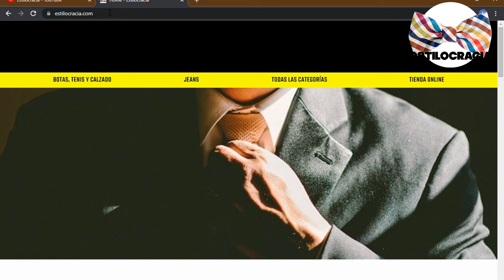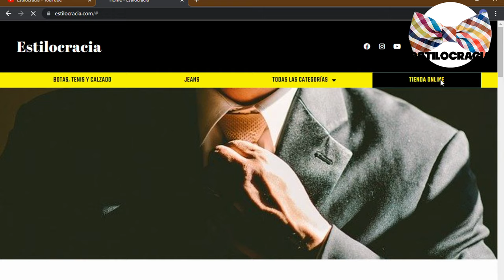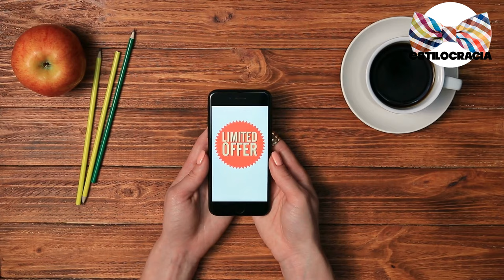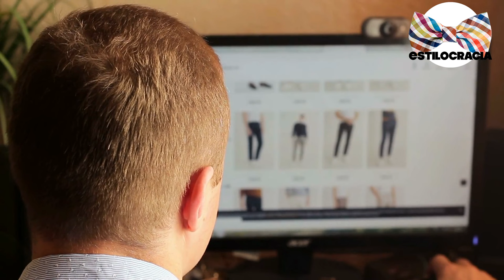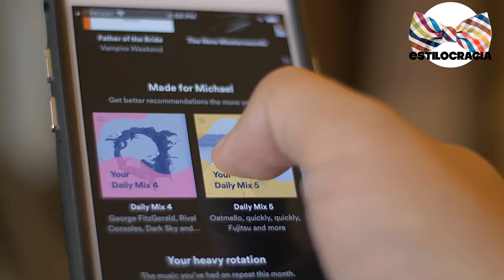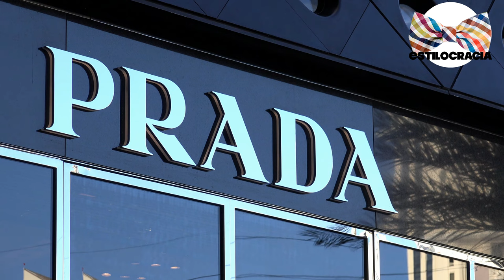MARCAS de LUJO nos CONTROLAN 💰 !!!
💰 ¿HAZ comprado ALGUNA marca DE lujo SIN necesidad? ENTONCES este video ES PARA TI 👔!

00:00 Inicio
01:08 La ropa parece fuera de temporada
02:22 Anuncian ropa con descuento
03:40 Usan aromas atractivos
04:53 Se aprovechan de tus patrones de movimiento
05:59 Utilizan objetos y superficies brillantes
06:57 Te animan a probarte ropa
07:55 Aprovechan la ola de endorfinas
09:00 Crean ropa desechable
10:09 Ponen canciones geniales
11:23 Usa el reconocimiento de marca

Visita nuestro sitio asociado de Amazon para productos de tu interés: